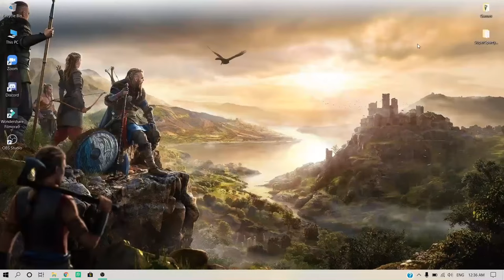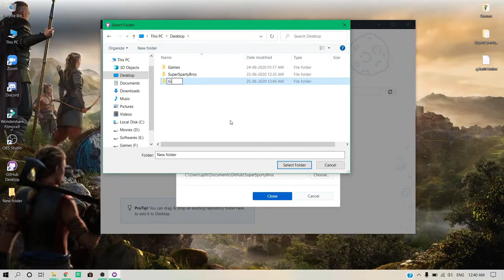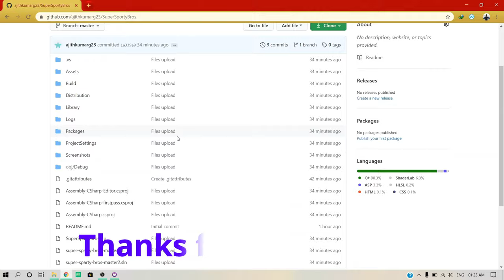Upload Large Files in GitHub | Easy Method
Hii Everyone!!...

Today I am going to show you how to upload large files into GitHub !!

1. First you need to download GitHub Desktop
2. Then clone the repository.
3. Push .gitattributes file.
4. Copy and paste the files in that folder.
5. Commit and Push.